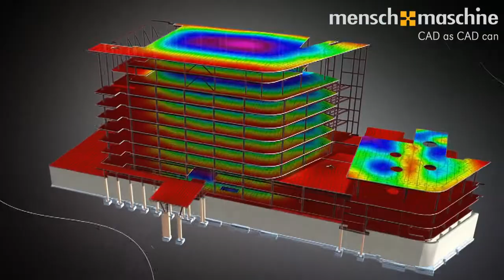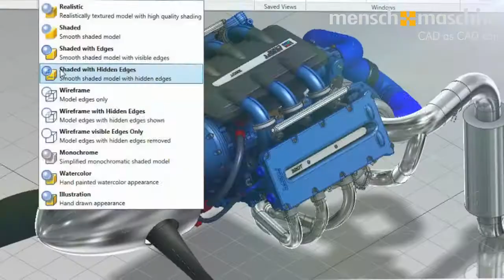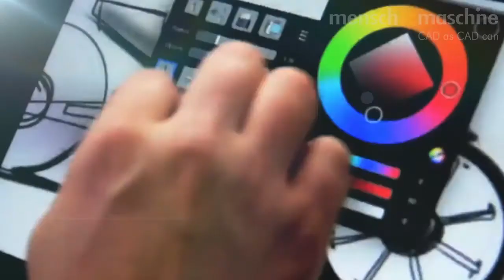Mensch und Maschine Unternehmenspräsentation 2011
Mensch und Maschine ist einer der führenden europäischen Anbieter von Computer Aided Design/Manufacturing (CAD/CAM) für Industrie und Maschinenbau, Bau und Architektur, GIS und Infrastruktur, Elektrotechnik, Anlagenbau, Datenmanagement, CAD allgemein (AutoCAD, AutoCAD LT).